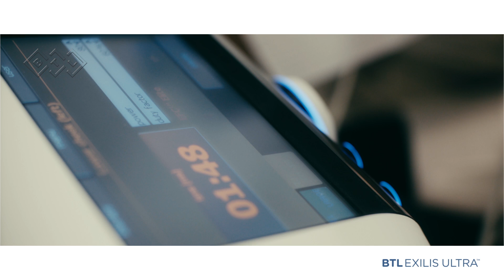BTL Exilis Ultra - Patient Testimonial - Carol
BTL Exilis Ultra is the first non-invasive device to deliver simultaneously Ultrasound and Radio Frequency. Listen to real people talk about their experience with this non-surgical facelift and skin tightening procedure.